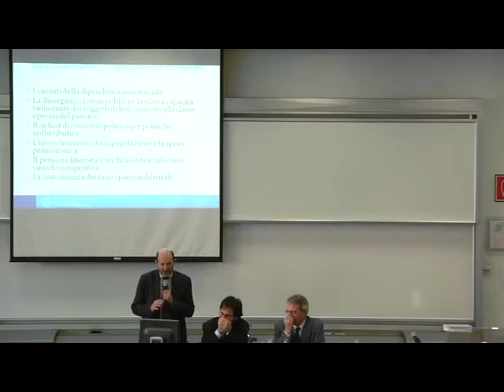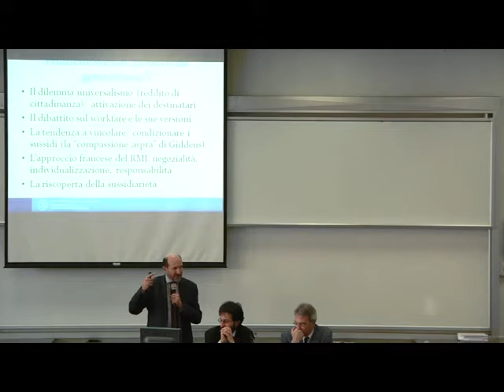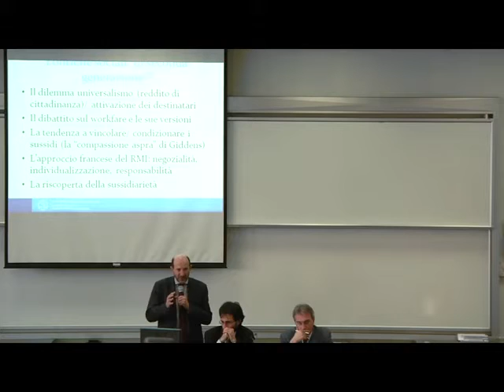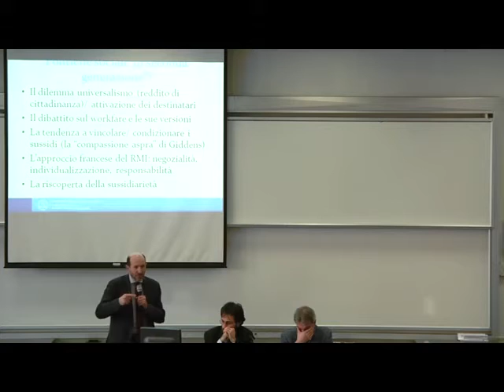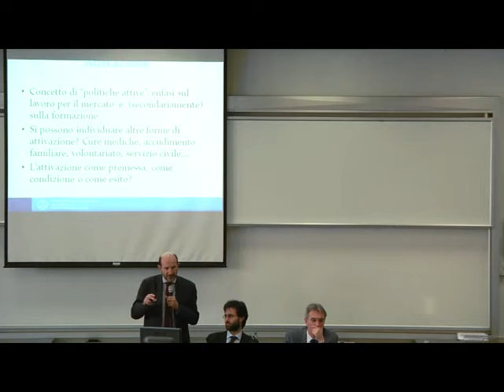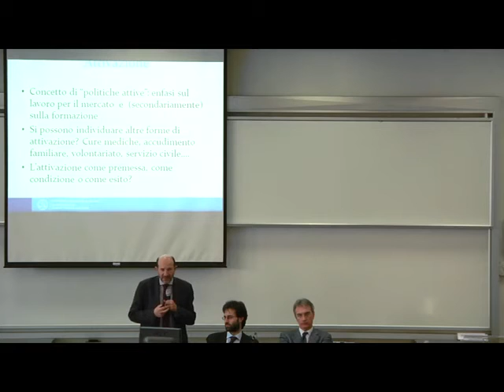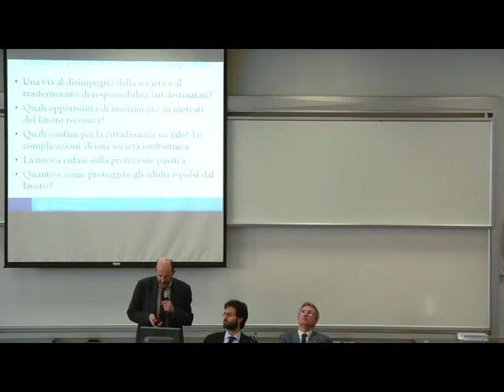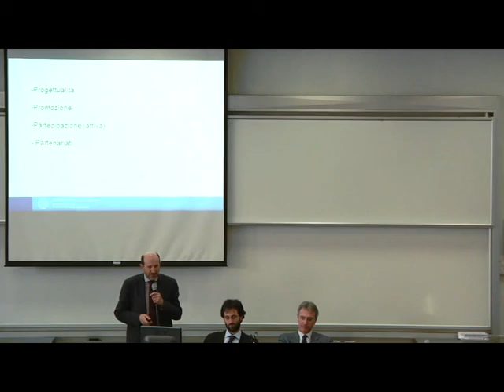Maurizio Ambrosini (Università di Milano) - Conclusioni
10 dicembre 2013, Università Bocconi. Convegno del Network Roberto Franceschi: Combattere l'esclusione, promuovere l'inclusione. Progetti ed esperienze di politiche sociali attive. Per maggiori informazioni